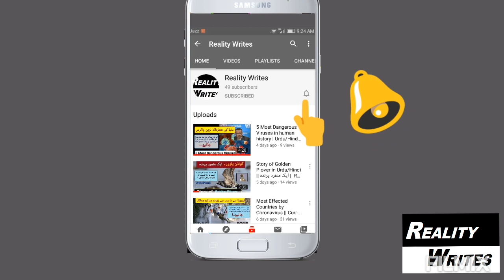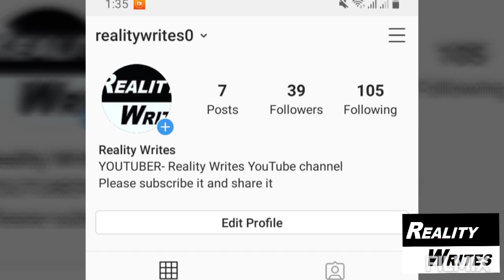What is 18th Amendment in Pakistan in Urdu | Reality Writes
Hello everyone hope you all will be fine..

   In this video we will tell you about the 18th Amendment in Constitution of Pakistan...

  So watch till  end for complete information..

All the matterial used in this video is taken from Google.com and are free to use...

Background Music Credits; Creative Common Cc

Voice Over & Editing by; Mohsin Khan
Written by; Dr.Harry
SEO; Aysh